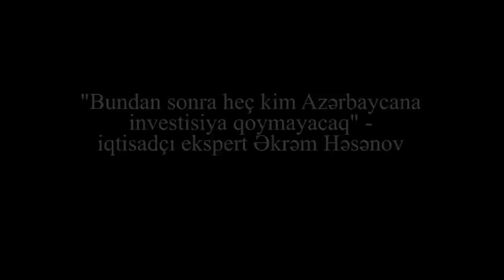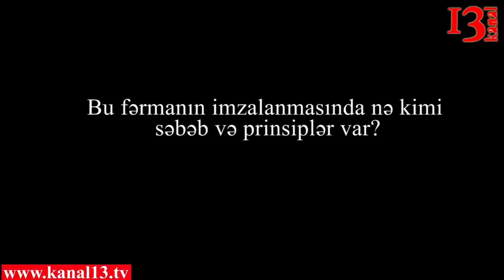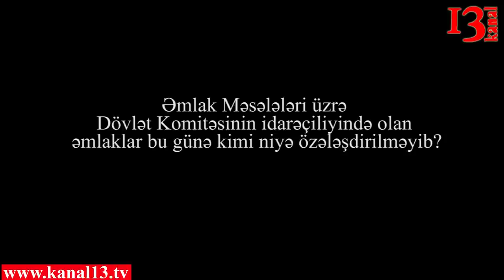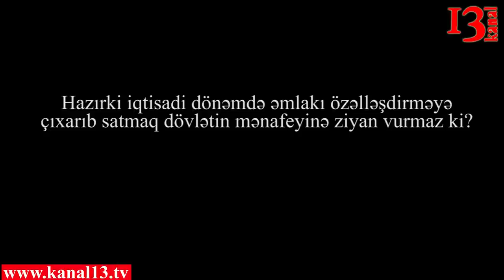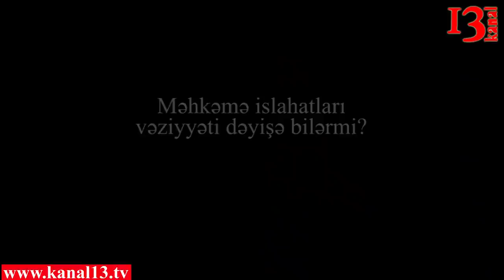"Azərbaycan Beynəlxalq Bankı 10 milyarddan çox problemli kredit verib"- Əkrəm Həsənov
"Aqrarkredit” ASC-nin rəbəri Məmməd Musayevə xalq arasında hamı "şapka mamed" deyirsə hansı qanuni özəlləşdirmədən danışa bilərik. Yaxud da 8-ci kilometr bazarı özəlləşdiriləndən sonra Kərəm Həsənov nəticəni ləğv edib bazarı sahibkarın əlindən alıb. Bu halda heç kim indən sonra Azərbaycana investisiya yatırmayacaq. Oyun qaydaları məyyən edilməyincə ölkədə iqtisadi inkişaf çətin olacaq. Məhkəmələr iqtisadi məsələlərdə müstəqil qərar verməlidirlər və bu islahatlar olmalıdır"- Əkrəm Həsənov redaktor üçün